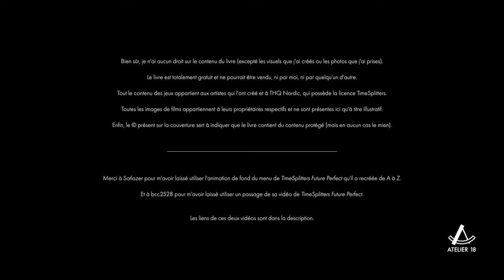Un LIVRE sur la saga TIMESPLITTERS ? - Trailer (FR)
(MAJ du 16/12/2020 : J'ai créé un EP de musiques inspirées de l'univers et des sonorités des jeux de la série TimeSplitters (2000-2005), et des musiques de Graeme Norgate. Disponible sur ma page Bandcamp :

(MAJ du 13/04/2019 : Vous pouvez imprimer une copie physique chez un imprimeur près de chez vous, tous les détails ici :

Je dédie ce livre à une des séries de jeux vidéos m'ayant le plus marqué : TimeSplitters. J'y évoque la création et l'histoire du studio qui en est à l'origine, puis chacun des trois épisodes sortis. J'y aborde également en détail le développement du quatrième épisode, jamais sorti, avant de conclure par une partie bonus répertoriant les diverses références que les jeux font à d’autres oeuvres, ainsi qu’une sélection de travaux (illustrations, musiques) dont l'univers rappelle celui de TimeSplitters.

     Le texte du livre est à la fois en français et en anglais. Voici le lien pour le lire/télécharger :

     Je vous souhaite une bonne lecture . :)

     Encore une fois, je remercie tous les fans de la série qui m'ont aidé à corriger le contenu et le texte de ce livre, que j'ai croisés sur le Discord de TimeSplitters Rewind : un jeu en développement, fait par des fans. Voici un lien :

     Ainsi que Satlazer et bcc2528, pour m’avoir laissé utiliser leurs vidéos pour ce trailer :

     (Comme il est dit dans cette vidéo, je ne détient aucun droit sur ce livre, qui contient principalement d'images appartenant majoritairement à THQ Nordic (les restantes provenant de films et appartenant à leurs propriétaires respectifs). Ni moi ni aucune autre personne ne peut vendre ce livre. Il s'agit d'un projet gratuit destiné aux fans de la saga.)